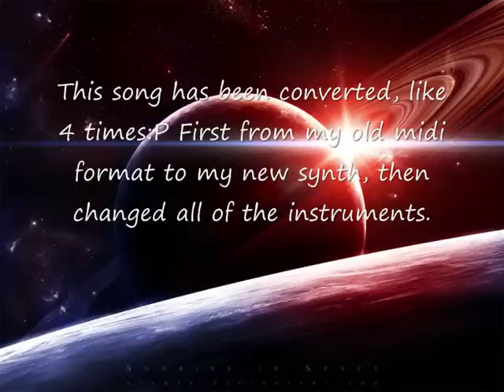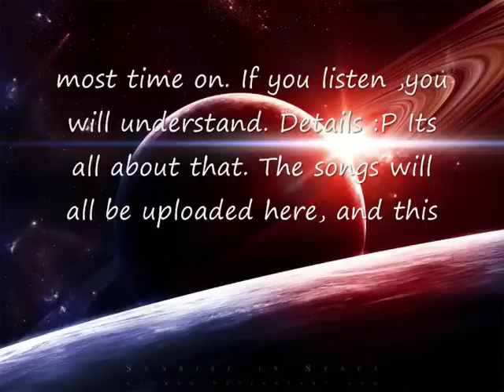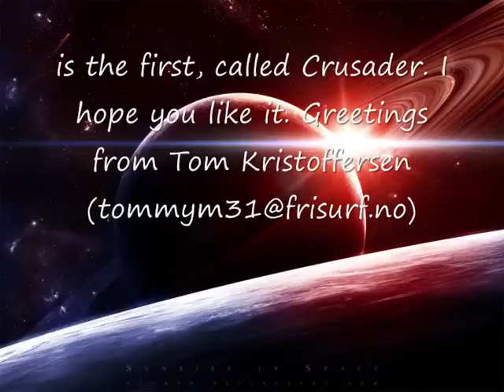Crusader part 1 "Crusader"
This is a old song where i have updatet it from my new synth. It is the first song from a serie of 10. I will upload the rest later. To get better quality,download or play direct from this
This file is in 320kb(best quality) and is alot better than the one playing here in youtube.